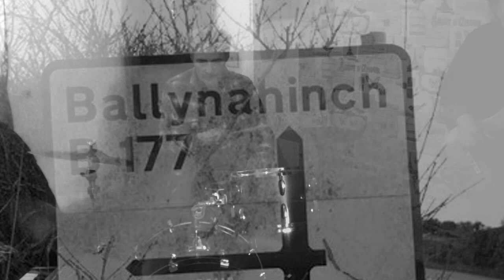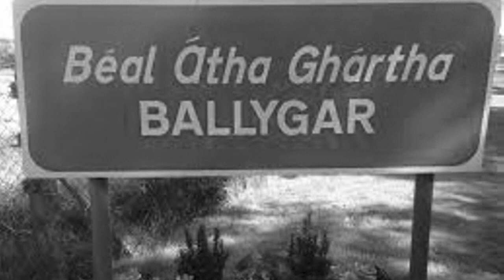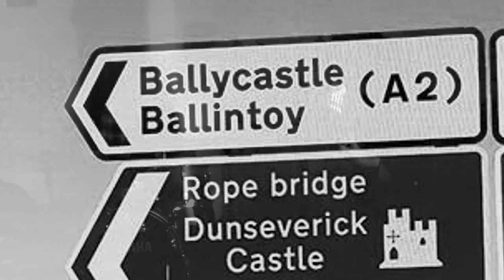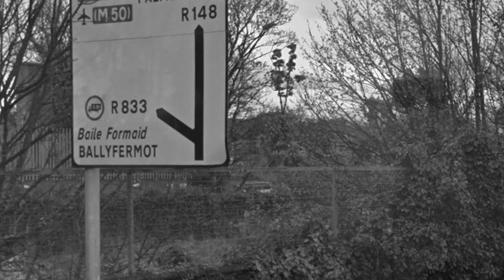Los PaRadiso 'Down in Bally'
Dublin band Los PaRadiso's self-penned 'Down in Bally' from their debut Album 'Los PaRadiso' (2017). Video by Helgard De Barros

Ed Deane: Guitar and Slide) has played with Graham Parker, Nick Lowe, Chris Farlowe, Frankie Miller, Mickey Jupp, Shuggie Otis, The Woods Band, Granny's Intentions

James Delaney: (Piano, Organ) has played with Van Morrison, Rory Gallagher, Chuck Berry, Clannad, Sharon Shannon, The Lost Steps, Imelda May, Mary Coughlan

Donal Fean: (Vocals) has played with The Verbs, The Lost Steps, Whitebeam

Garvan Gallagher: (Bass) has played with Metropolis, Fleadh Cowboys, Carole King, Mary Black, Auto Da Fe, The Clancy Bros, Leo O' Kelly

Kevin Malone: (Drums) has played with Ronnie Wood, Five Easy Pieces, Don Baker, Cathy Davey, Van Morrison, Sinead O'Connor, Andy Partridge (XTC)